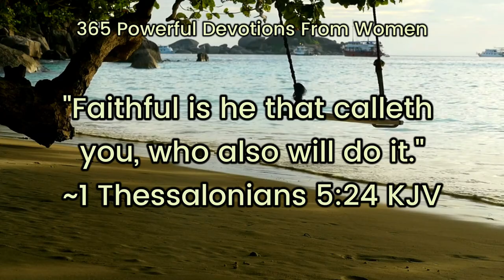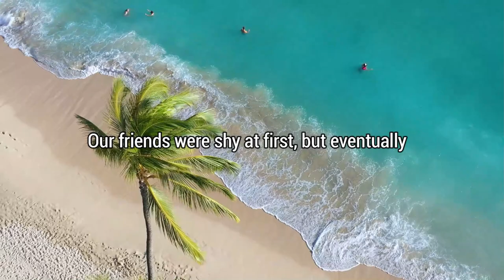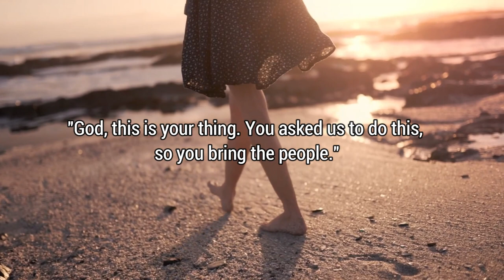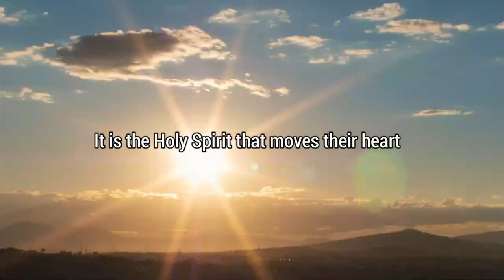Who's Coming Tonight? - Powerful Daily Devotional | Motivational Speech | Filipino Accent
Who's Coming Tonight?
| motivational Speech | filipino Accent

Sometimes, when God asks us to do something, we depend on other people in the ministry to help us do it. Sometimes, we might depend on them so much that we forget God is really the one in charge.

The people we reach out to don't come because of us. It is the Holy Spirit that moves their heart towards God. And the Holy Spirit will use anyone who is willing to be used, even a shy girl like me. Even you.

God is the one who calls us. He will never leave us to do it alone.